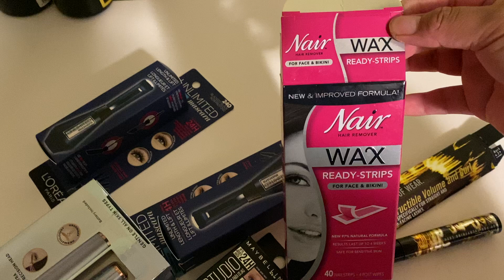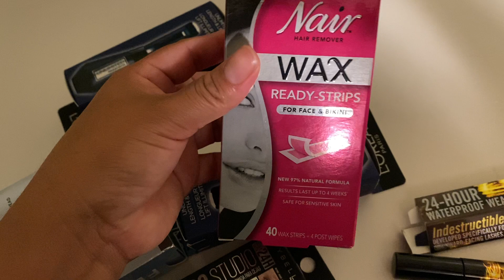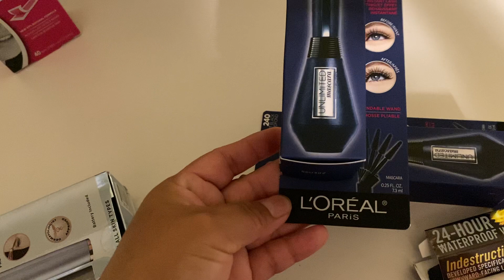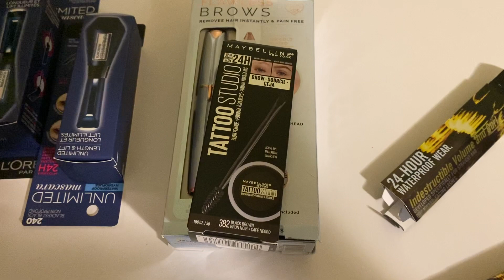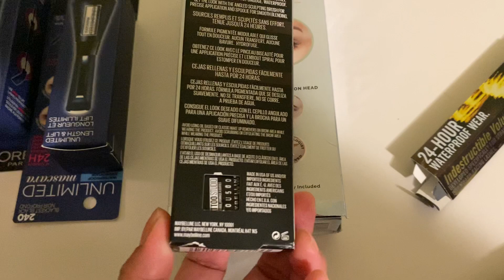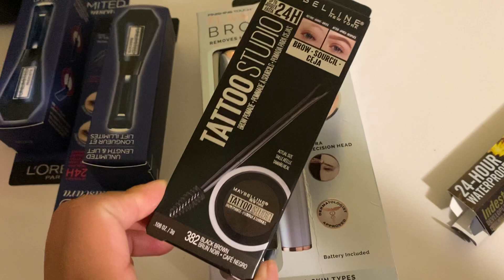LA MEJOR MÁSCARA QUE SI VALE LA PENA COMPRAR